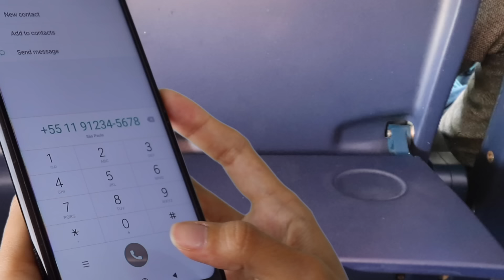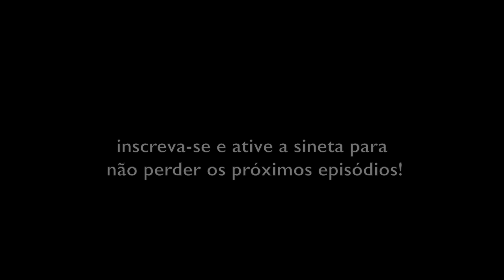EP1: Adeus, Cafofo! | Vai Gringuita (Luarices)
Estreamos oficialmente a primeira websérie do canal Luarices! Ihull! No episódio de hoje, Gringa descobre um mapa que vai mudar o rumo da sua vida. Já do lado de cá, Pedro recebe uma ligação com um convite inusitado: será que ele  vai aceitar?